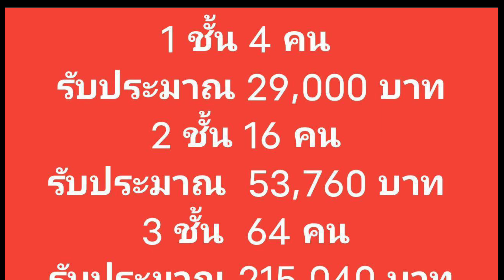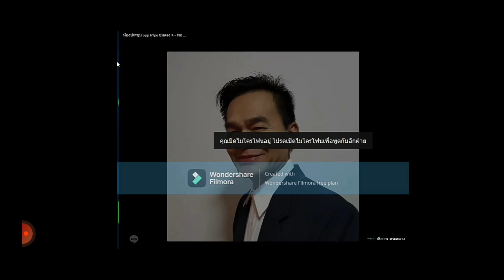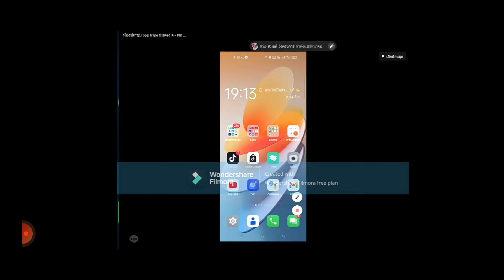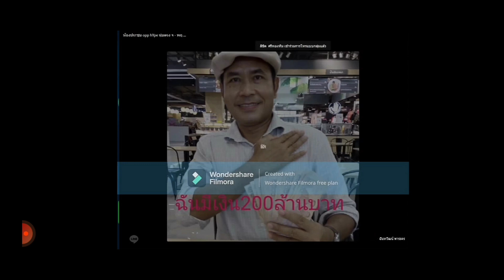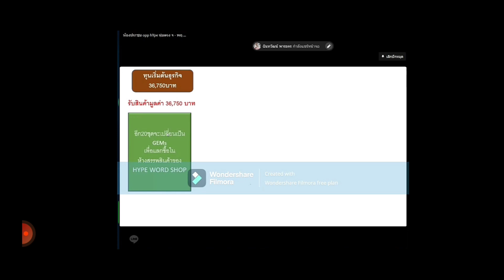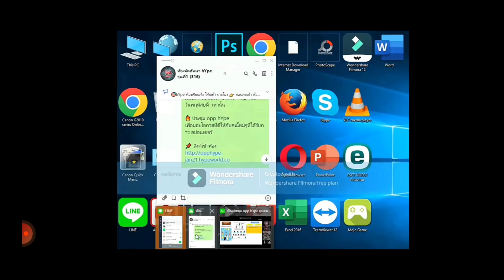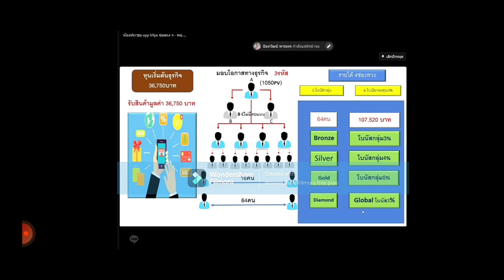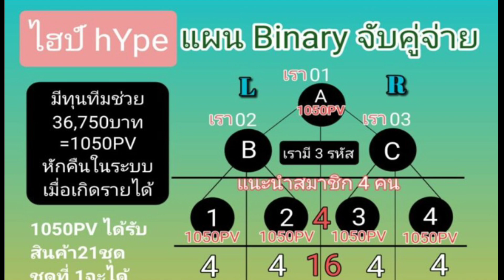OPP HYPE ทีมวิทยากรส่วนกลาง